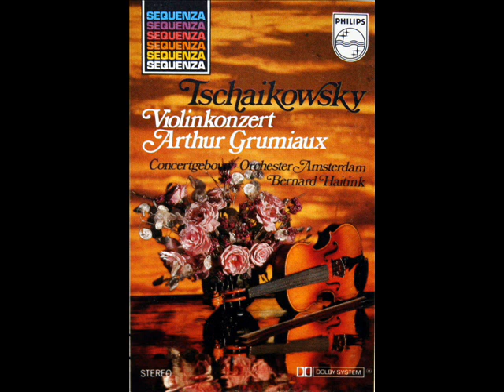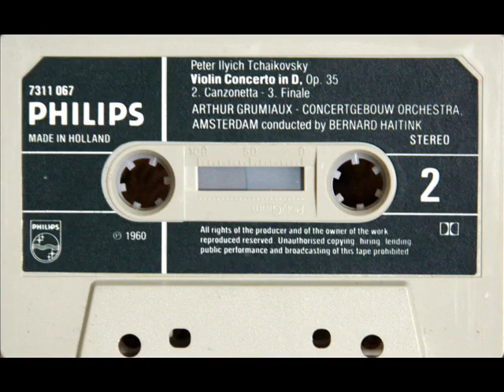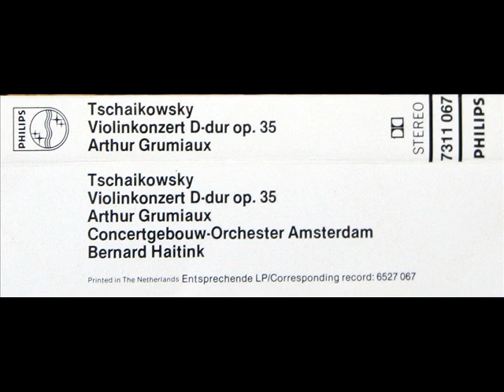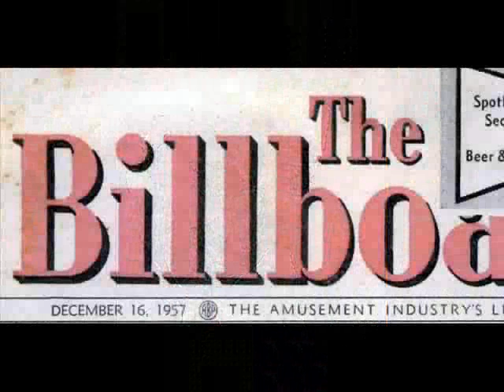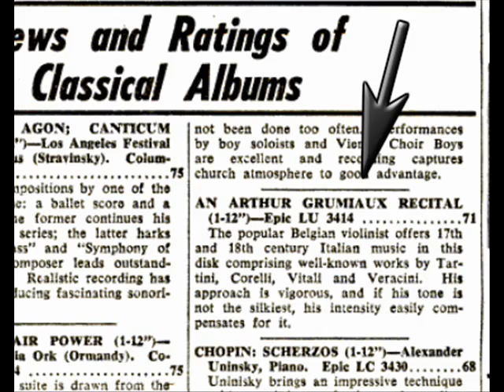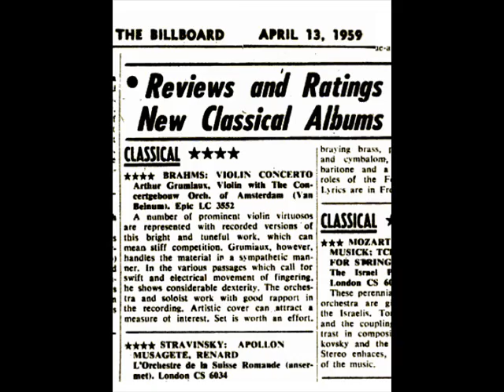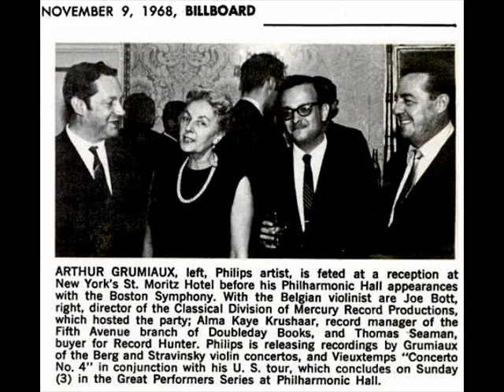Arthur Grumiaux: Violin Concerto in D, Op. 35 (Tchaikovsky) - Movement 3 - 1960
Images at 1:03; from the cassette cover; at 4:22, Billboard magazine, December 16, 1957; and at 6:02, from Billboard, April 13, 1959.

In this 1960 recording, Belgian violinist Arthur Grumiaux (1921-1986) performs the third movement of the Tchaikovsky violin concerto in D, Op. 35.  Bernard Haitink conducts the Concertgebouw Orchestra of Amsterdam.  This video was developed from a cassette that I purchased in the late 1970s, manufactured by Philips (Serial number 7311 067; corresponding LP, 6527 067).  Program notes are in German and are included in full in the second track of this collection (Movement 1, part 2).

Movement 3: Finale (Allegro vivacissimo)